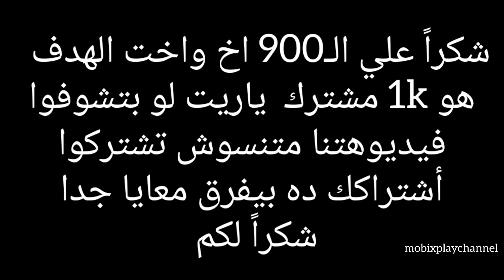أفضل 4 خدع سريه وجديده في جراني التحديث v1.8 | قليتشات غامضة؟😱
أفضل 4 قليتشات سريه وجديده في جراني التحديث الجديد إصدار 1.8 أقوي 4 خدع
سريه و مجهوله أماكن سريه جديده 2023
        granny update version 1.8 new 4"
        secret!!? glitches best new tricks
إذا أعجبكم هذا النوع من الفيديوهات أخبروني
رأيكم في التعليقات نرجوا منكم الاشتراك ❤️
لاتنسوا الاعجاب بالفيديو والأشتراك في القناه ❤️ محرر الفيديو :  inshot
محرر الصورة : picsArt
الجهاز : Xiaomi redmi 10a